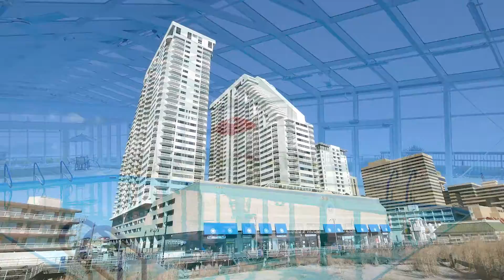Ocean Club Unit 1117 Atlantic City, NJ